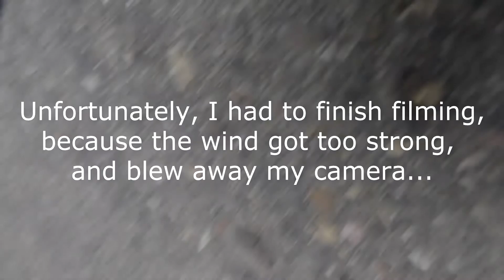Redcliff McDonald's Air Conditioning BAD ENDING!!!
We have delivered some rooftop refrigerator, and air conditioning units to a McDonald's in Redcliff, AB.
When a thunderstorm came in a few minutes, with wind gusts speed up to 100 km/h, my camera couldn't stay in place... Camera survived!!!